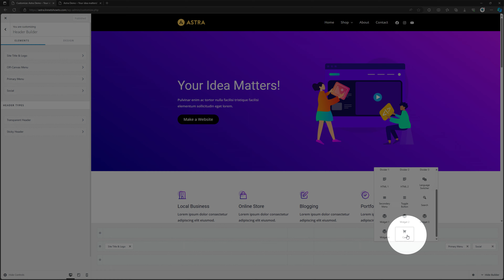How To Add Cart To Header - Header Builder Astra Theme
Learn how to add a cart to the header using the Header Builder in the Astra theme. This tutorial provides step-by-step instructions to help you enhance your website's functionality. Discover how to integrate a cart into your header effortlessly. Optimize your website design with this easy-to-follow guide.

My Specs
Computer
64 GB Kingston FURY Beast RGB DDR5-5600